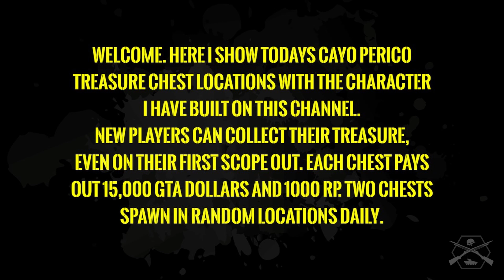GTA ONLINE: DAILY TREASURE CHEST LOCATIONS. 26TH JULY 2021.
GTA Online Daily Collectables, Cayo Perico Scope Out, Daily Treasure Chest Locations for 26TH JULY 2021.

TIME STAMPS:
0.00 INTRODUCTION.
2.12 CAYO PERICO TREASURE CHEST LOCATION 1.
3.38 CAYO PERICO TREASURE CHEST LOCATION 2.

STAY FROSTY